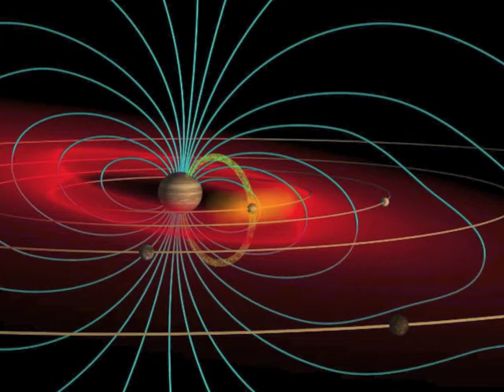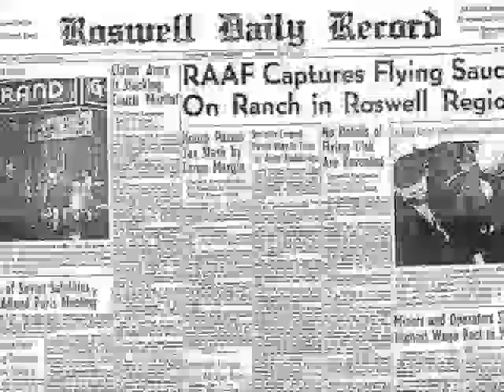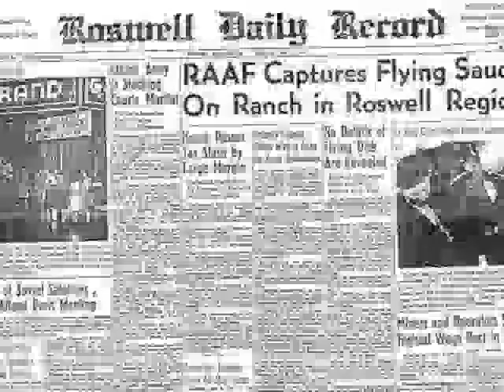Jesse Marcel III Live Interview, March 26, 2014, Podcast UFO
Andy Fleming about our magnetosphere and guest Jesse Marcel, III talks about his father's and grandfather's involvement with the Roswell Crash, and how it changed all of their lives as well as what Roswell means today.